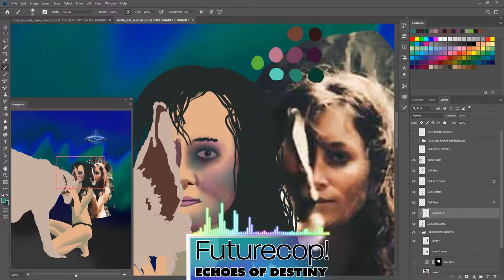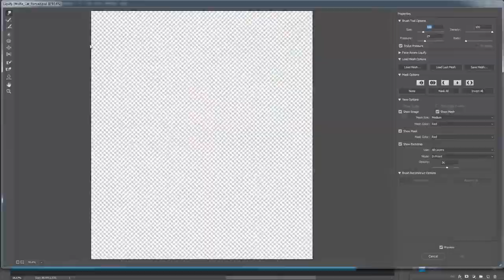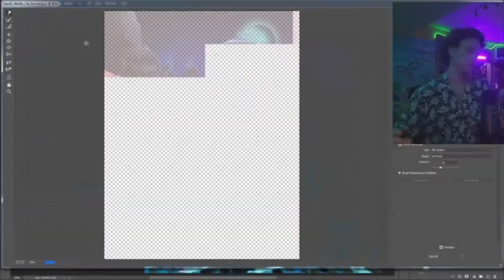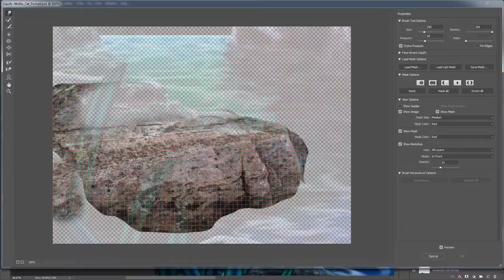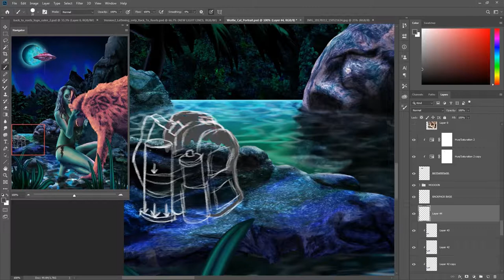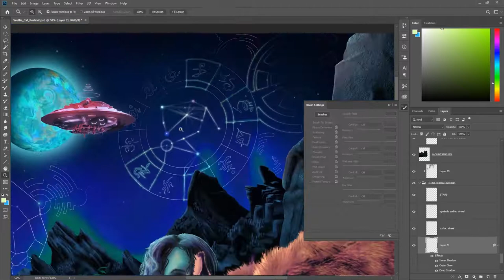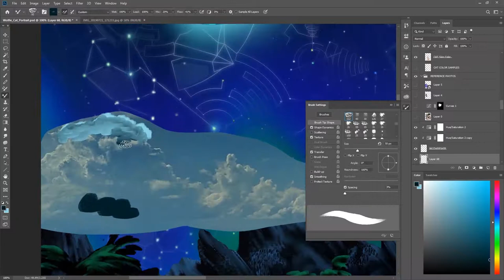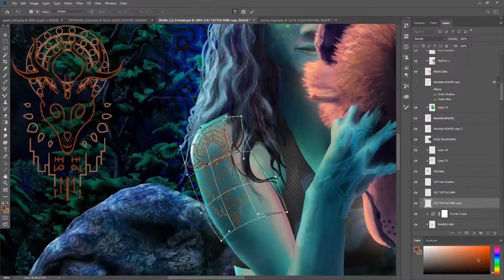WOLFCAT STARRIDER - Dreamwave Synth Music Mix | Speed Painting Timelapse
A timelapse behind the entire process of painting "WolfCat StarRider", and the music that inspired it!

This digital painting, made with an Intuos4 Wacom tablet, is inspired by a photograph of a friend, in a moonlit waterfall lagoon, on a dramatic alien world. Travelling the stars, walking the line between zodiacs, she finds herself some time to freshen up with her canine companion under the alien moonlight. This waterfall lagoon is largely inspired by the many cascades and rivers in the Blue Ridge mountains, where I sat at a desktop computer in my studio for some 36 hours and made this.

Software used: Adobe Photoshop, Adobe Illustrator, and Autodesk Maya 2014

3D modeling and rendering was used for the flying saucer, which I don't show here - it was done before I started filming the time lapse. The model is actually a flying saucer rig that I made in school back in 2011. I was in the 3D Animation program at the Center for Digital Imaging Arts.

They have now sadly closed, but my time there was incredibly influential in my development as a creator. My inspiration stems from extra terrestrial technology, far off daydreams of alien planets, and retro-future aesthetic.

0:00 - Futurecop! /// Echoes of Destiny
3:38 - Kalax /// Shibuya Lights
9:10 - FM-84 /// Everything
13:22 - Kalax /// Stronger
17:40 - Devin Townsend /// Blackberry